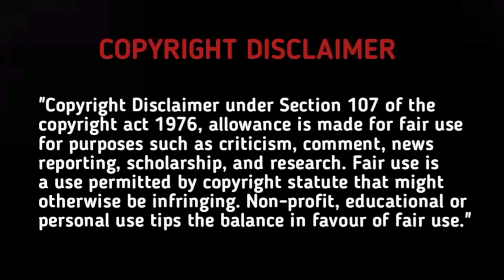Chubby girl❤️Handsome boy| Part 4 | Tamil Review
Master💕Pupil love story!!🌀✨

Smart boy❤️Crazy girl love story!!😂

Our main intention is to educate and entertain the viewers .

However if any owner of the content clips want's us to remove our video we have no problem for removing it . We will remove it so as fast as possible .

Thanking you !!